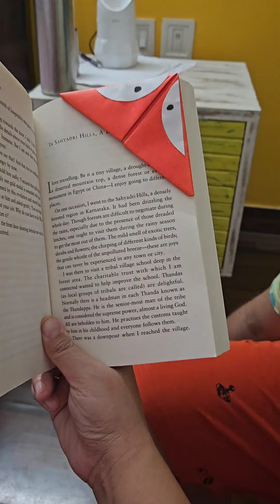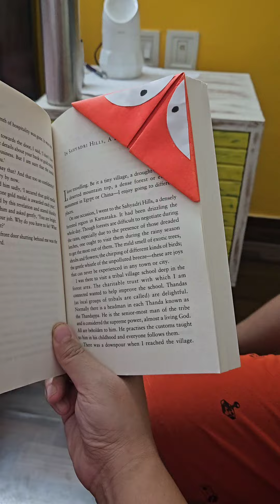Aunty मेरे पापा को समझाओ 🥴 | आज बनायी आलू प्याज़ करेले की सब्जी 😋| Indian Working mom daily routine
Aunty मेरे पापा को समझाओ 🥴 | आज बनायी आलू प्याज़ करेले की सब्जी 😋| Indian Working mom daily routine | Indian Foodie Family Vlogs | Direct from Indian Kitchen |
Musician: Xuxiao
A casual day in my life
Mini Vlog
Daily mini Vlog
Daily routine

Daily Vlog

Lifestyle vlogs

Family vlogs

Indian Foodie Family vlogs

Indian food

Welcome to Indian Foodie Family Vlogs. I am a working Mother and try to manage my work, family and last but not the least, my life, in best possible way. I love to cook for my family.

Take care 🙂